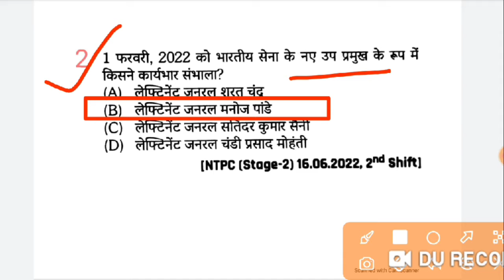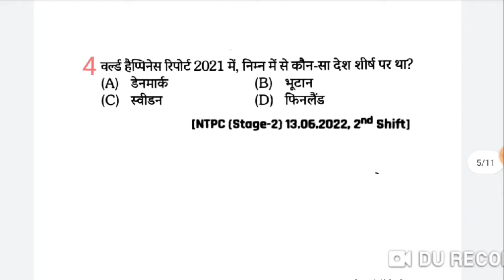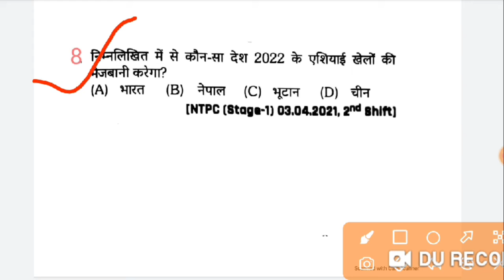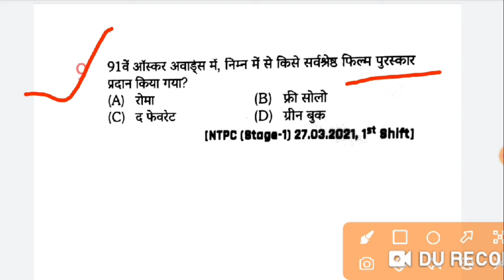GROUP D Exam 2021 100+ प्रश्न जो बार बार परीक्षा में पूछे गए/Railway_Group_D_2022/करेंटअफेयर्स2022